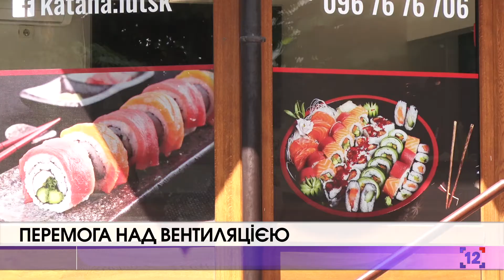Перемога над вентиляцією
Таки забрали: мешканці будинку на вулиці Рівненській добились свого. Витяжку, яку суші-бар встановив на фасаді дому без жодних дозволів, прибрали. Цьому передував розголос у ЗМІ, який виявився дієвим.